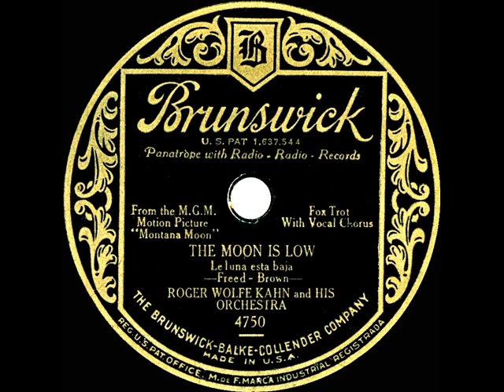1930 Roger Wolfe Kahn - The Moon Is Low (Frank Munn, vocal)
Original 78rpm courtesy of the Rick Colom Collection, digital restoration by Bob Moke. In the MGM movie “Montana Moon,” this Arthur Freed-Nacio Herb Brown song was performed on-screen by the film’s leads Joan Crawford & Johnny Mack Brown and also sung by Cliff Edwards and the cowboys. Also from the film was the Kahn flip side “Montana Call.”

From Brunswick 4750 - The Moon Is Low (Freed-Brown) by Roger Wolfe Kahn & his Orchestra, vocal by Frank Munn, recorded in NYC March 5, 1930